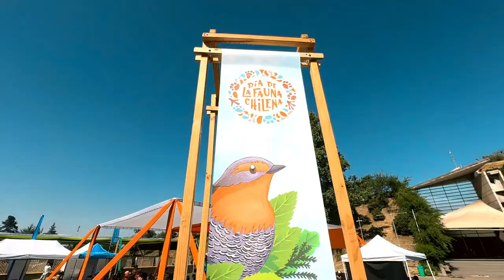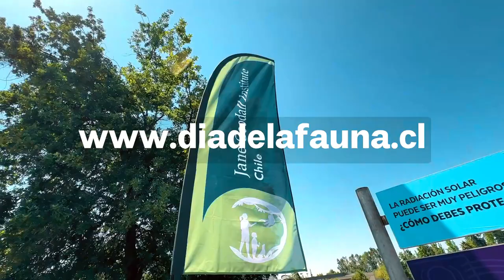Más de 9.000 personas convocó el primer Día de la Fauna Chilena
Este sábado 9 y domingo 19 de noviembre se llevó la décima primera versión del Día de la Fauna Chilena, convocando a más de 9.300 personas de todas las edades en el Museo Interactivo Mirador (MIM), que por primera vez coorganiza este evento junto a la ONG Jane Goodall Institute, organización que ha desarrollado este evento por 11 años.

El Día de la Fauna Chilena busca celebrar nuestra biodiversidad con actividades educativas y recreativas inspiradas en la naturaleza y es totalmente gratuito.

Desde el miércoles 30 de octubre se han entregaron 20.000 entradas para que las familias puedieran acceder de forma gratuita a esta actividad, que mantuvo abiertos el MIM, el Museo Interactivo de la Astronomía y el Bosque Adriana Hoffmann, además de más de 40 stands con actividades de expositores comprometidos con la conservación, que ofrecen experiencias para que grandes y chicos se conecten con la naturaleza.